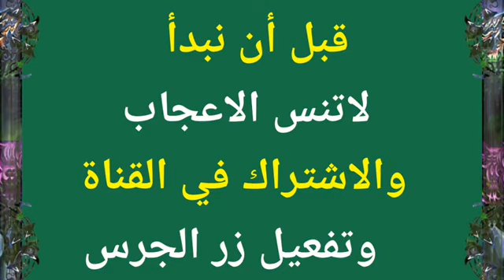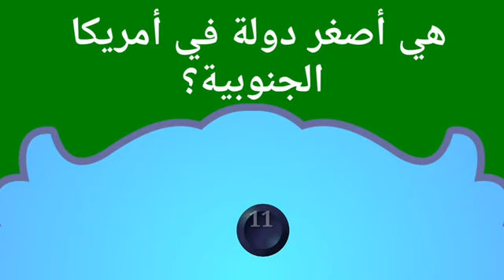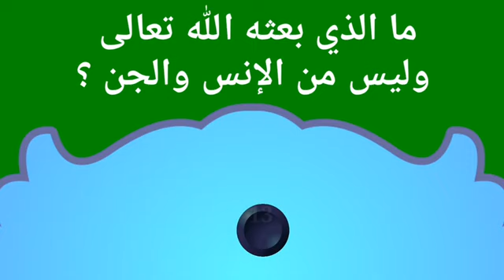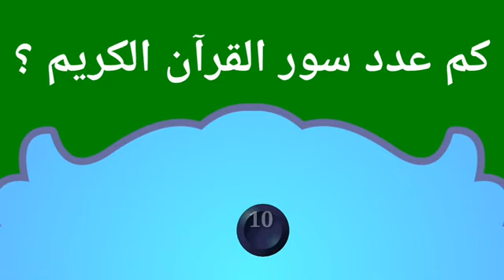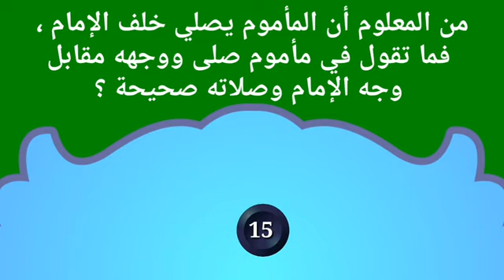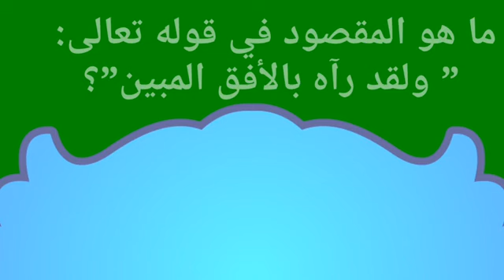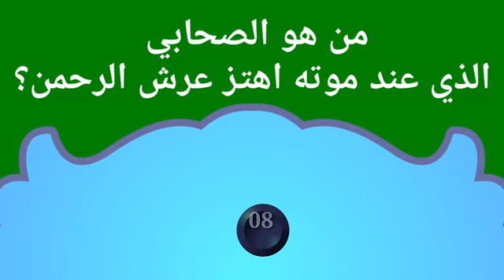سؤال وجواب | تحدي المعلومات | ماهوالشيئ الذي خلقه تعالي واستنكره | وألغاز ممتعة للأذكياء